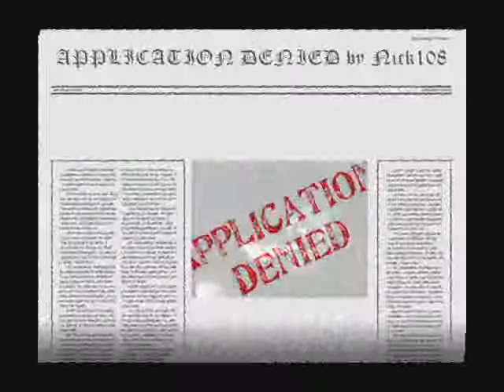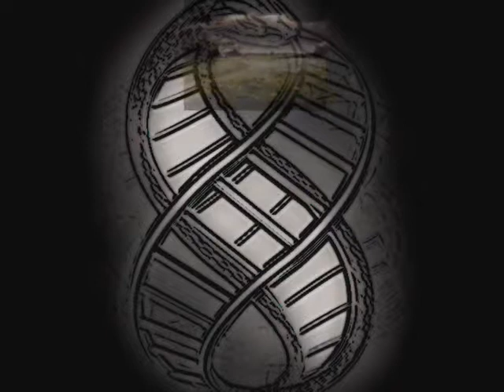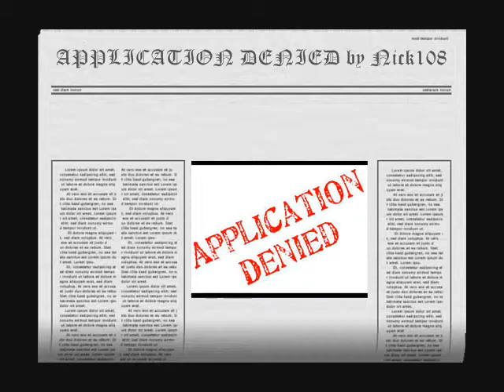APPLICATION DENIED by Nick108